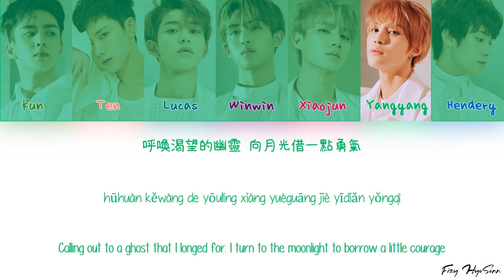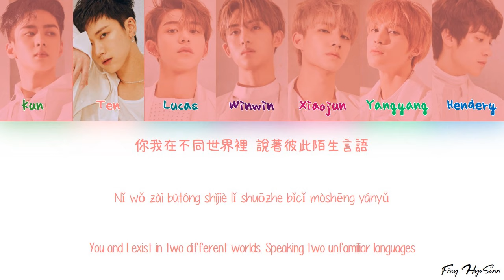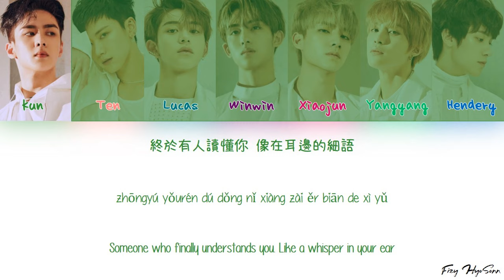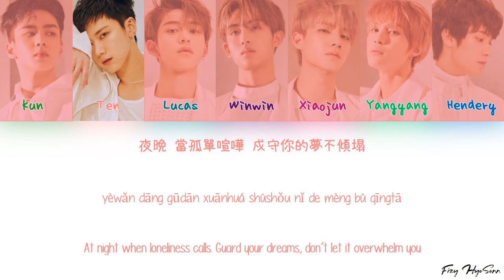WayV (威神V) – 秘語 (Love Talk) (Color Coded Chinese|Pinyin|Eng Lyrics/歌词)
Pinyin/拼音：Fizy HyoSonn
English/英语：@highonmilktea @meltiips @lumarkbot @SM_NCT (twitter)

Artist/艺术家：WayV (威神V)
Song/宋： 秘語 (Love Talk)
Album/专辑：第二張迷你專輯 『Take Over The Moon』

Members/成员：Kun, Ten, Winwin, Lucas, Yangyang, Xiaojun, Hendery